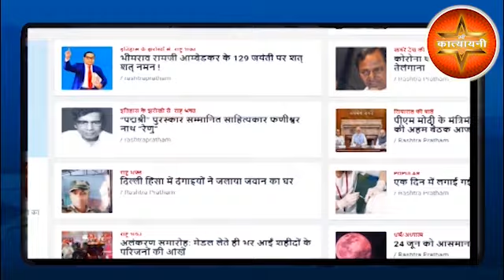राजधानी दिल्ली में हुई दिन-दहाड़े करोड़ों की लूट